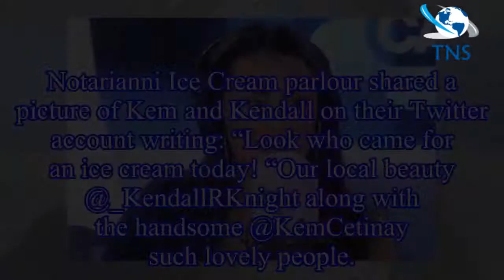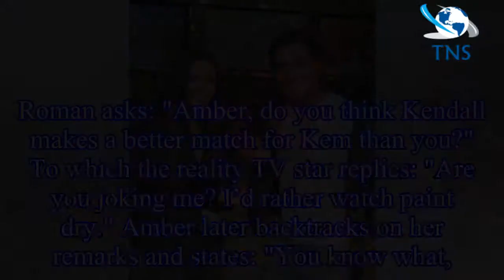Love Island's Kendall Rae-Knight and Kem Cetinay are all smiles on romantic ice cream date in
Love Island's Kendall Rae-Knight and Kem Cetinay are all smiles on romantic ice cream date in Blackpool
Kendall Rae-Knight and Kem Cetinay hit it off after their appearance on Love Island: Aftersun, with both expressing interest in each other.
As they shared screen time on the ITV2 show, fans were quic